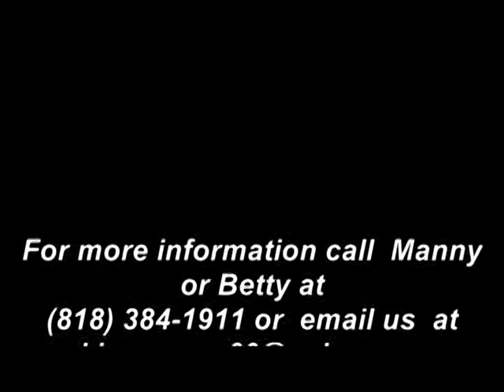gental gaited palaminomore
Gorgeous Palominamora 3yrs old 15 hds gentle sweet dark gold Palomino filly.   She has been desensitized, imprinted, ridden in and around the mountains, water, traffic, and exposed to flying objects.  She backs up, yields, and flexes. We have been training her since she was very young.  She is willing, calm, gentle, forgiving and a fast learner.  Her gaits are natural and smooth barefooted. She has done excellent in all phases of her training.  Although my daughter is a beginner and does well with her, I believe an intermediate rider would do better.  There are no limits to what she can do.  Her price is reduced only because she is young.  Her price will increase in time with further training. UTD no bad habits OBO $4,500.  We also have a couple more very nice horses for sale.